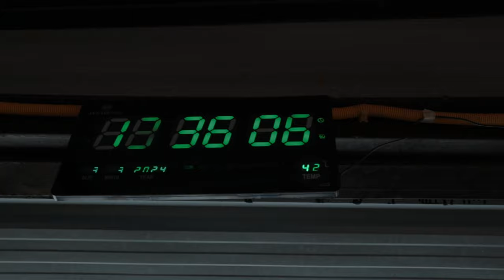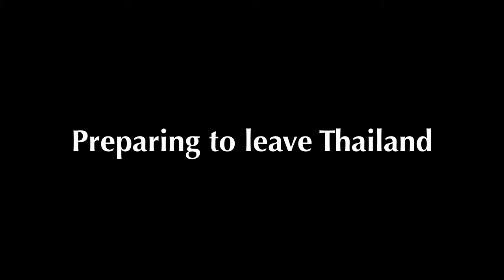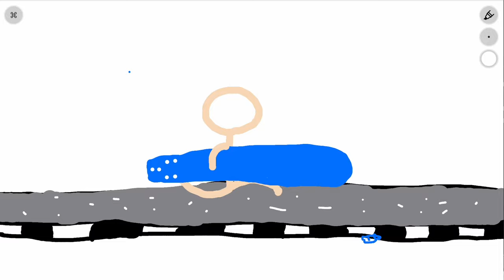How it feels to leave..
We are currently preparing to cross the Indian Ocean in out 43 foot sailing catamaran. Who is we? My father, Rob, Mother, Rachel, Brother, Ivan, and Myself, Declan. We are liveaboad sailors about to set off from Thailand, heading for the wonderful Maldives.

Hi, in case you don't know us, we are the Kiwi Boys. Three teenage brothers (pretty much just me, Declan) who are liveaboard sailors seeing the world. We've been living on the ocean for the past five years and are loving it!